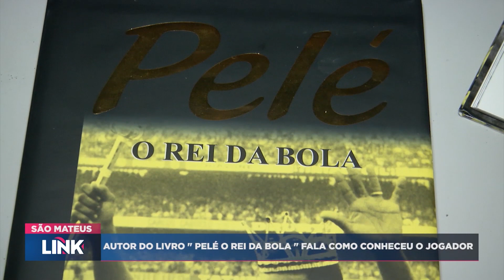Autor do livro "Pelé o Rei da Bola" fala como conheceu o jogador